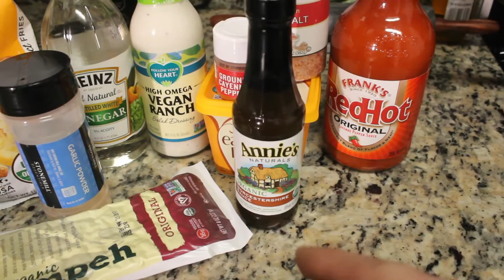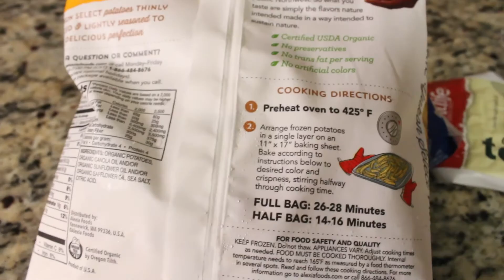Vegan Buffalo Tempeh Wings | How to cook TEMPEH!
Here is a video I filmed on super bowl Sunday for a great hot&spicy vegan buffalo tempeh wings game day snack! I used tempeh for the vegan wings. I made my own vegan buffalo sauce (from a vegan buffalo sauce recipe I found and modified). I used vegan Alexia French fries. These vegan buffalo wings made from tempeh came out great! This is a great vegan buffalo tempeh recipe and You should definitely try them out yourself! Homemade vegan buffalo sauce is the best!!

ADD ME ON ON MYFITNESSPAL: Alexridgley

modern theme -nicholas heidlas
I am legend - dude monkeys